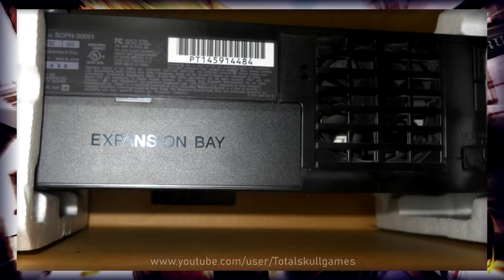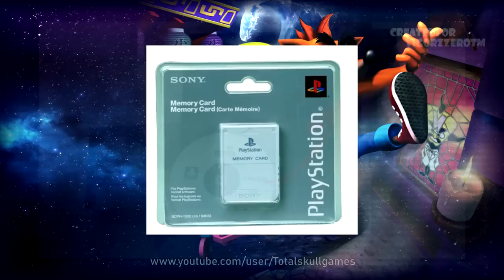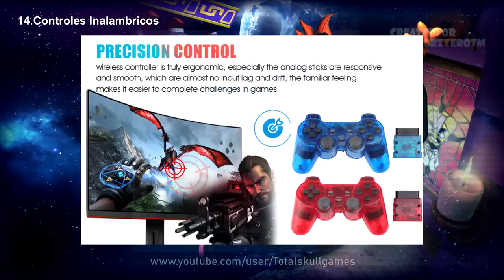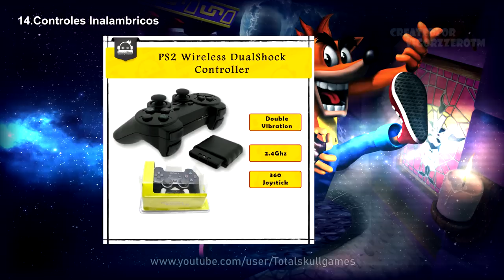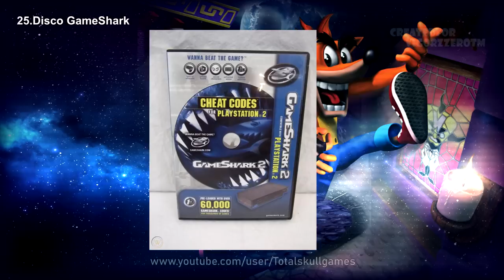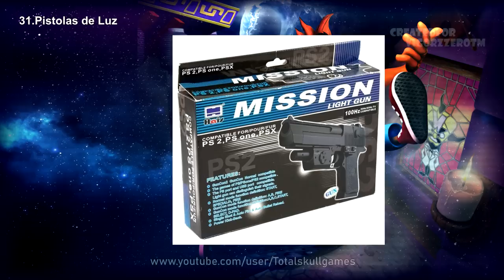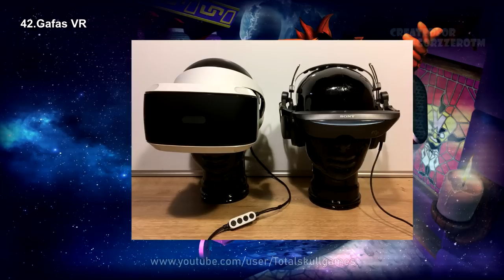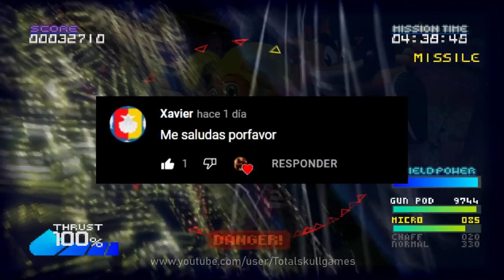Todo lo que puede hacer tu PlayStation 2 y sus Perifericos "Actualizado".(HD)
Video actualizado para mi serie de "Todo lo que peude hacer tu consola y sus perifericos" donde veremos todas las funciones de la consola PS2, ademas de su gran mayoria de accesorios y perifericos.